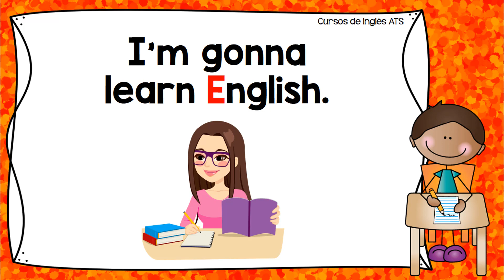ERRORES COMUNES EN INGLES - USO DE GONNA EN INGLES | TIPS PARA APRENDER INGLES - EPISODIO #3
Hace poco publiqué una lección donde explico COMO USAR GOING TO EN INGLES y el USO DE GONNA. En los comentarios me encontré esta oración y me gustaría que la analizáramos juntos. Una parte muy importante para aprender inglés es atreverse a practicar y aprender de nuestros errores. Lo mejor es que de una persona que se atrevió a participar podemos aprender todos. ¡Gracias por tener el valor de practicar!